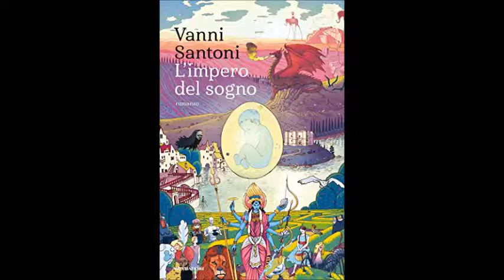L'impero del sogno di Vanni Santoni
Copertina meravigliosa;caro Vanni hai fatto centro!